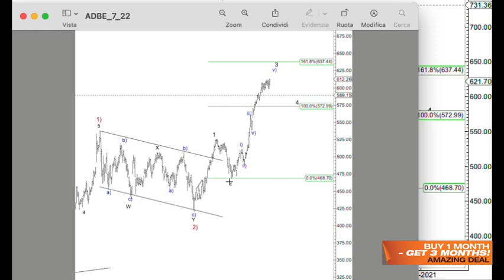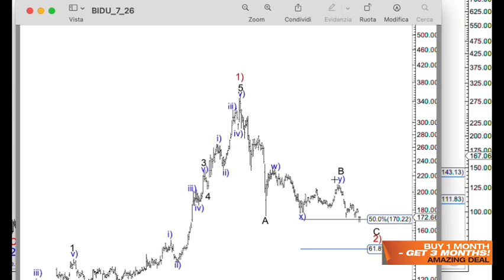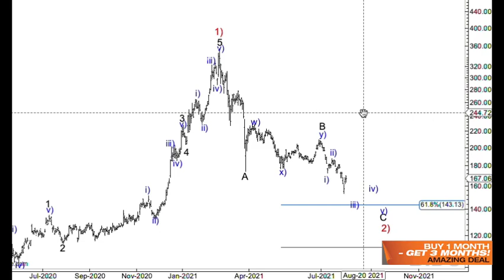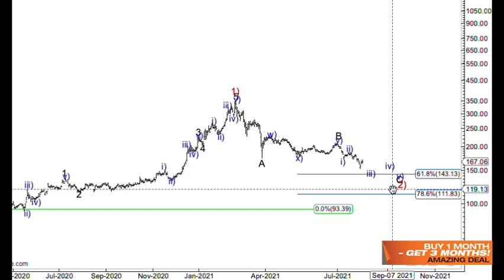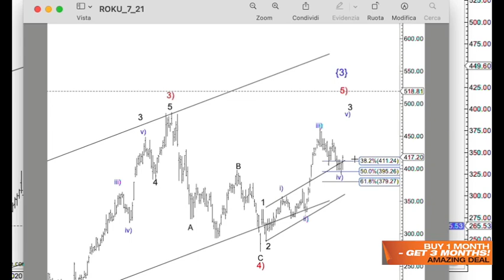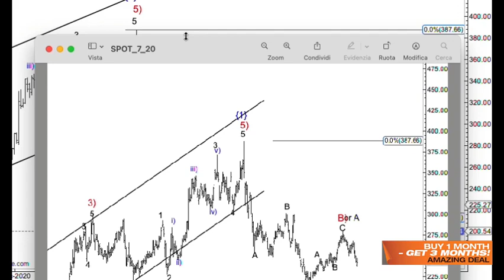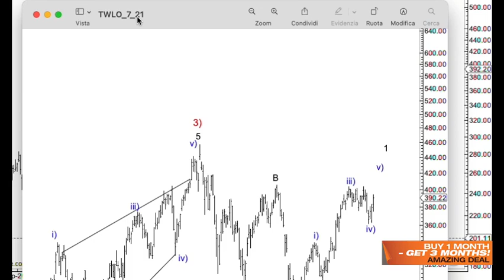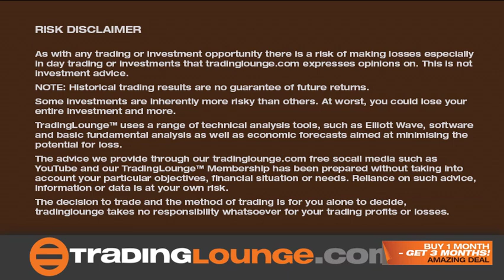US Stocks Analysis: ADBE BIDU PDD ROKU SPOT TWLO Elliott Wave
US Stocks Analysis:  ADBE BIDU PDD ROKU SPOT TWLO Technical Analysis Elliott Wave: Elliottician is Alessio Barretta

US Stocks: Adobe, Baidu, Pinduoduo, Roku, Spotify, Twilio  Technical Analysis Elliott Wave.

30  innovative disruptive stocks charts a day are uploaded to tradinglounge.com each week, plus you have access to crypto, indices, commodities and forex
SPECIAL DEAL: 3 MONTHS FOR THE PRICE OF 1 (We have this offer, as we feel a person needs a good amount of time to assess our work) Get Offer

Adobe Inc.,
ADBE: Daily Chart, July 22 2021
Expecting further upside to meet important fibonacci level,
Baidu Inc.,
BIDU: Daily Chart, July 26 2021
Further downside to completed wave C).
Pinduoduo Inc
PDD: Daily Chart, July 21 2021
Further downside to completed wave C since one and three were near equality wave v) could had
been extended.
Roku Inc,
ROKU: Daily Chart, July 21 2021
One last push up into wave v)
SPOT: Daily Chart, July 20 2021
Further downside into wave C)
Twilio Inc.,
TWLO: Daily Chart, June 21 2021

As with any trading or investment opportunity there is a risk of making losses especially in day trading or investments that Trading Lounge expresses opinions on.
Some investments are inherently more risky than others.  At worst, you could lose your entire investment and more
TradingLounge™ uses a range of technical analysis tools, such as Elliott Wave, software and basic fundamental analysis as well as economic forecasts aimed at minimising the potential for loss.

The advice we provide through our TradingLounge™ websites and our TradingLounge™ Membership has been prepared without taking into account your particular objectives, financial situation or needs. Reliance on such advice, information or data is at your own risk.

consider the appropriateness of the advice in light of your own objectives, financial situation or needs.
Therefore, you should consult your financial advisor or accountant to determine whether trading in Indices Stocks shares Forex  CFDs Options Spread Betting
derivatives of any kind / products is appropriate for you in light of your financial trading circumstances.

Contracts for Difference (CFDs)
74-89% of retail investor accounts lose money when trading CFDs.